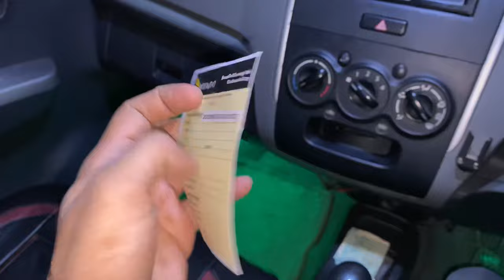Finally Central Lock Installed In Modified Wagonr😍| Central Locking Installation✅ || Harshit Vlogs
Lots of ❤️